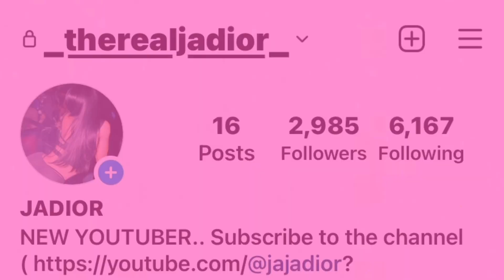Vlog ( hair , pictures , kick back , nails + new car )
hello baby dolls welcome back to another video 🥰😘 in todays video y’all will be coming along with me to take Ig photos, my brother kick back for his birthday along with getting a new car..
I know I’m late dropping this video & I do apologize but I had a lot going on with trying to get a car that I was comfortable with & trying to take care of business.. but we back and better so I hope y’all ready to rock and roll with your fav🤪🤪